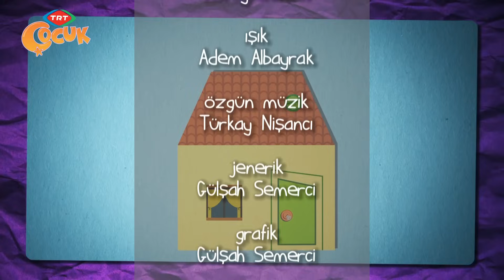Sürpriz Kutusu | Kağıt Ev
Kağıt Ev

 Sürpriz Kutusu TRT Çocuk

 Öğrenim sürecinde büyük bir öneme sahip olan görsel beceriler, aynı zamanda çocukların zevkle uyguladıkları aktivitelerin de büyük bir kısmını oluşturan gelişim alanlarıdır.
 Yazma sürecinin gerçekleşmesinde en önemli faktörlerden biri olan görsel kopyalamalar ile ilgili siz de evde aktiviteler yapabilirsiniz.

 Puzzle, bulmacalar ya da lego oyunları gibi faaliyetlerle çocuğunuzu bu alanda destekleyebilirsiniz. Örneğin, legolarla oyun oynarken bir siz bir çocuğunuz sırayla çeşitli maketler yapabilir ve bunu kopyalamaya yönelik çalışmalarla okulda öğrenmeye başlayacağı yazma sürecine zemin oluşturabilirsiniz.

 Bu aktivite esnasında – Gelişim alanları;

 *Kartonu ortadan ikiye katlamak: görsel mekânsal algıyı geliştirir.
 *İzleri üzerinden kartonları kıvırmak: parmak kontrolünü geliştirir.
 *Düğmeleri yapıştırmak: el göz koordinasyonunu geliştirir.
 *Kartondan kapılar, pencereler kesmek: kesme becerilerini geliştirir.
 *Düğmeler ile çiçek yapmak:parmak manipülatif hareketlerini (parmakların birbirinden bağımsız hareket edebilmesi)geliştirir.
 *Dikkat, organizasyon, planlama, problem çözme, hayal etme(canlandırma) ve üretkenlik gibi önemli bilişsel becerilerde ayrıca teşvik edilir.

 Ergoterapist Nimet AKMAN ALTIOK